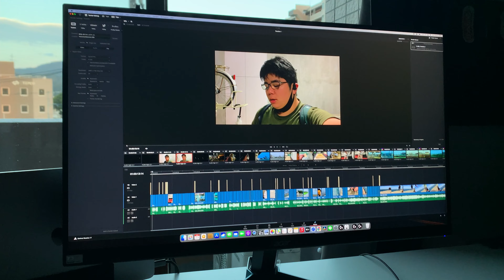[Vlog 478] セブンのクリームチーズパンケーキが美味い [Mon,Aug 23,2021]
このチャンネルではvlogというジャンルで動画をアップしていきます。vlogとは何か企画して撮影するのではなく、日々の日常の中でカメラを回していく動画です。日々の何気ない生活を動画という形式で記録していくことを目標としてやっております。

0:00 オープニング
0:48 昨日の疲労で午後に起きてしまった
2:11 梱包材
2:52 昼飯
3:14 新潟の動画の編集
3:33 コーヒーブレイク
6:26 クリームチーズパンケーキ
10:27 夕日